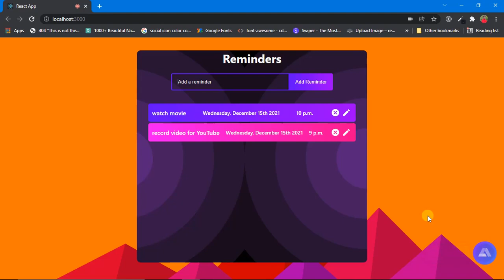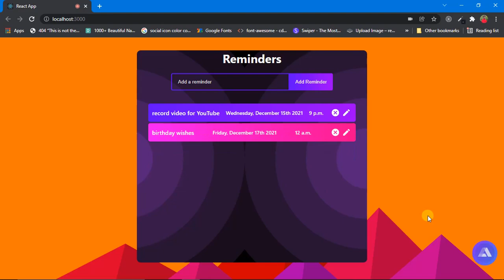voice reminder app in react with Alan Ai(2021)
This is a voice reminder app made using alan ai in react js.
features:
1) adding reminder with voice.
2) delete reminder with voice.
3) checking reminder with voice.